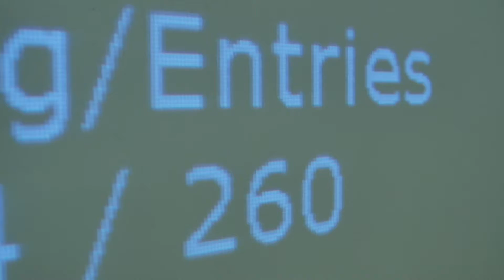ISOP Season 2016-2017 Evento 7 - Start DAY2